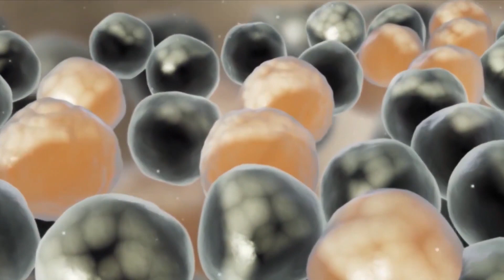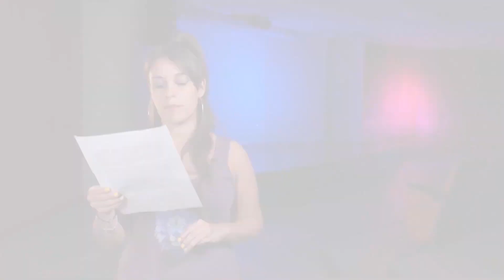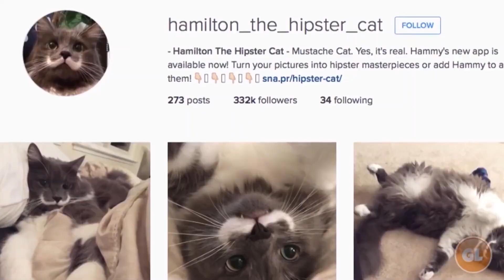5 cosas que no sabías de... los gatos